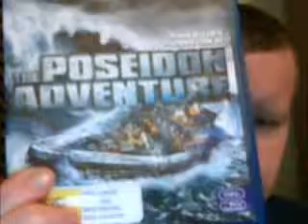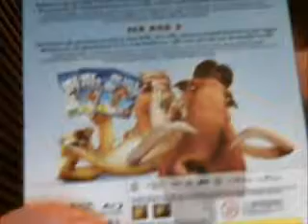Fortnightly Movie I Watch for 6 August 2012